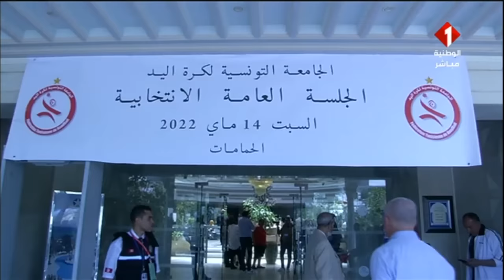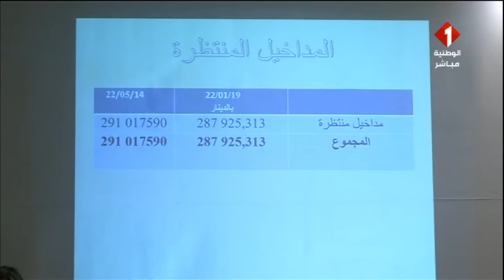برنامج سبور شو ليوم 18- 05- 2022 | الجزء الأول